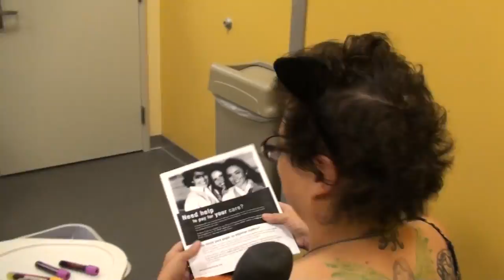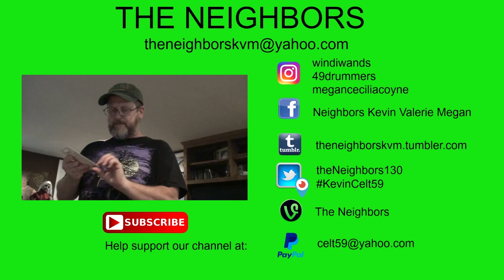VAL LIVES KEVIN'S NIGHTMARE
Kevin and Valerie say good morning with the critters! Valerie has a doctors appoint to get shots in the bottom of her feet and to schedule yet another surgery! Valerie gets medicated and finally is able to sleep!

                    Kevin: 49drummers
                    Megan: meganceciliacoyne